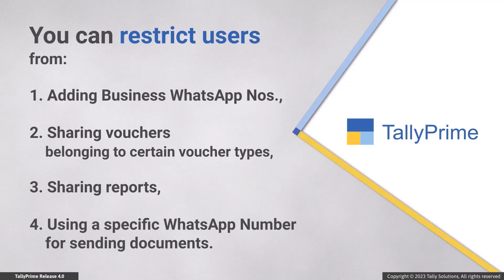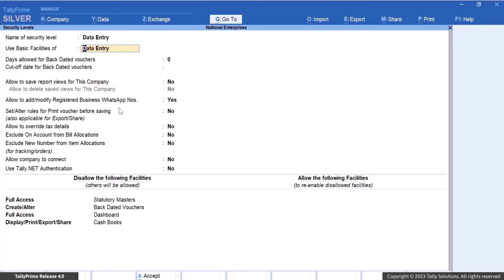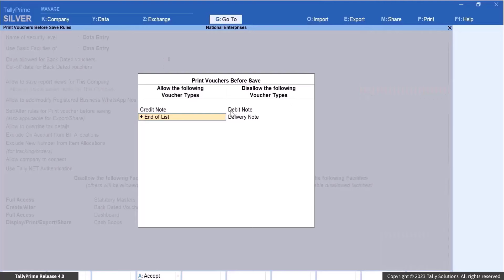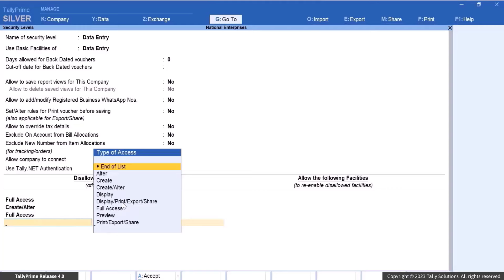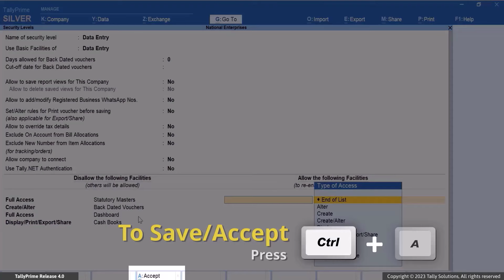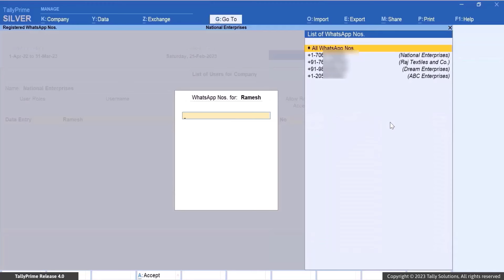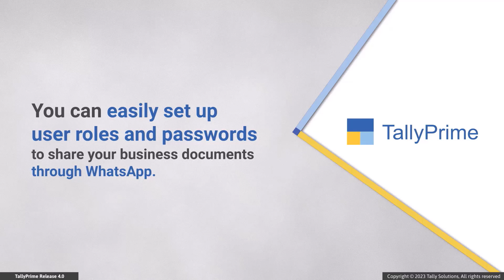How to Set up Security for WhatsApp in TallyPrime (Malayalam) | TallyHelp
TallyPrime-ൽ WhatsApp-ന്റെ സെക്യൂരിറ്റി സെറ്റ് ചെയ്യൽ

Applicable from 4.0
If you wish, you can setup security for all the users who have access to your business in TallyPrime. By doing this, you can seamlessly enjoy the experience of sharing your documents through WhatsApp in TallyPrime without any hassle or anyone's interference. This video demonstrates how you can easily prevent some users to carry out certain tasks in TallyPrime.

00:00 - Title and Introduction
00:58 - Restrict a user from adding a WhatsApp No. in TallyPrime
02:15 - Prevent a user from sharing vouchers before saving in TallyPrime
03:28 - Disallow a user from sharing specific reports using the WhatsApp feature
04:26 - Disallow a user from using one or more Registered WhatsApp No. while sending invoices or reports to parties